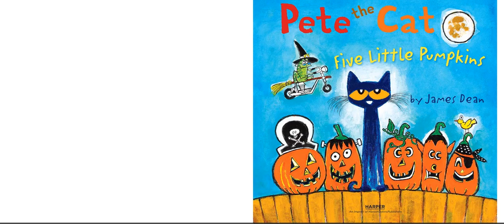Pete the Cat: Five Little Pumpkins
Young Halloween fans will enjoy chanting along with Pete:

Five little pumpkins

Sitting on a gate. The first one said,

"Oh my, it’s getting late."

If you enjoyed this story you can purchase it